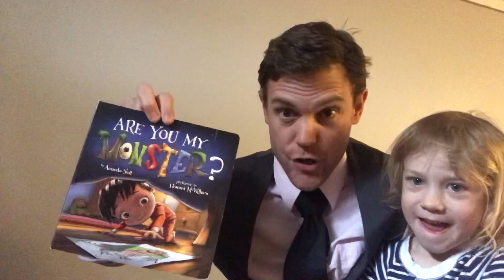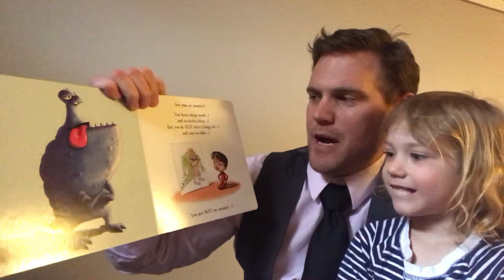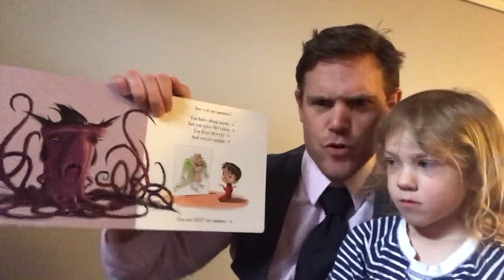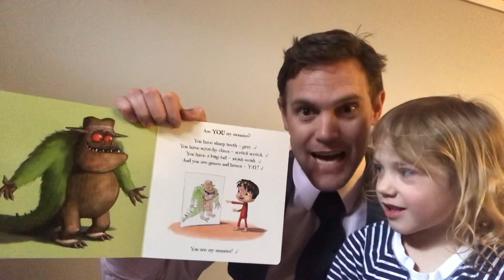Are You My Monster?